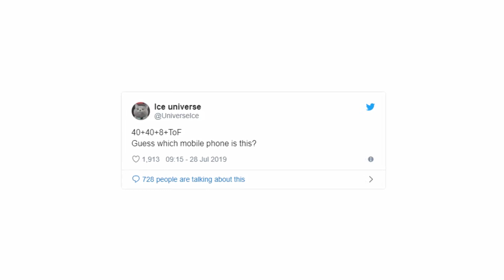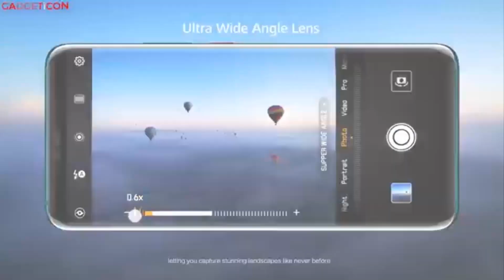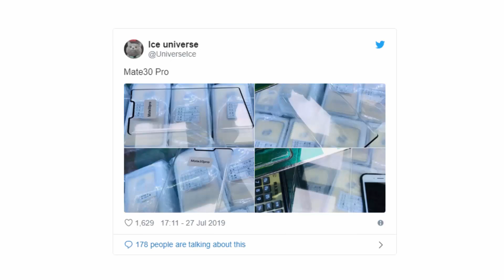Huawei Mate 30 Pro - 88MP CAMERA KING !!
The Huawei Mate 30 series is expected to be announced at the end of this year after Samsung and Apple release their flagship devices. The current Huawei P30 Pro boasts a super zoom capability with its periscope telephoto module. For the upcoming Mate 30 Pro, it appears that Huawei could be making further advancements in the ultra-wide-angle camera department.
Reliable leakster Ice Universe had tweeted that a new device will come with a 40MP + 40MP + 8MP + ToF setup. He didn’t name the quad-camera device but looking at the configuration, this is likely to be the next Huawei flagship.

PEACE!!